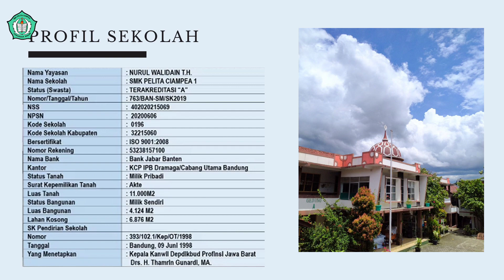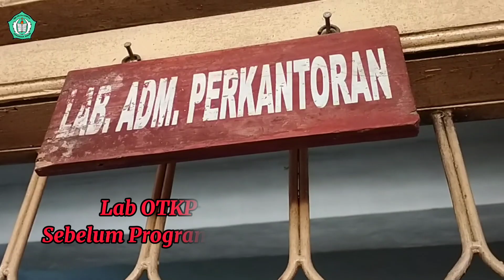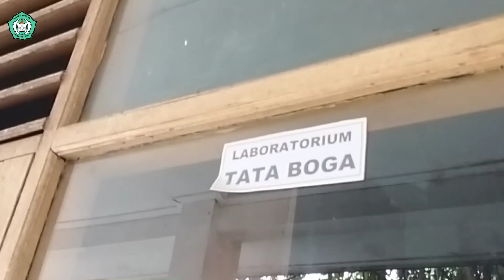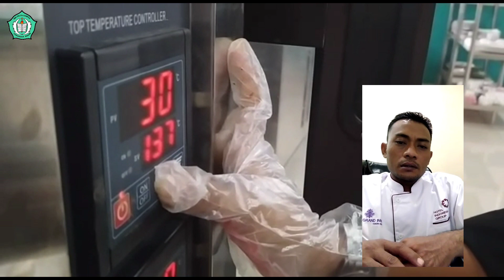SMK PELITA CIAMPEA_SMK COE 2020 Sektor Hospitality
SMK PELITA CIAMPEA merupakan salah satu sekolah yang mendapatkan bantuan fasilitasi sarana dan prasarana serta program peningkatan mutu pembelajaran di sektor hospitality untuk Kompetensi Keahlian Otomatisasi dan Tata Kelola Perkantoran serta Tata Boga di tahun 2020.